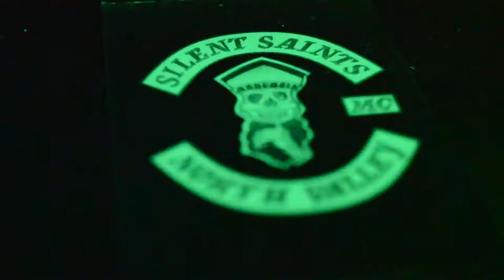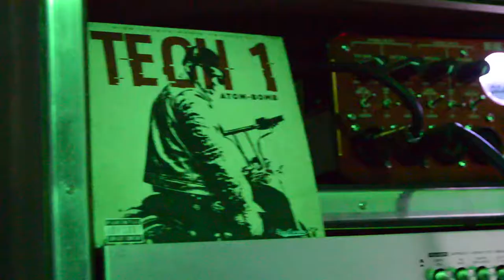Atom Bomb x Grind (Powered by DUB A MEDIA)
Manfrotto Drone BackPack:
Sandisk 128GB Memory Card:
Field Monitor Battery:
DJI Phantom 3 Pro Battery:
DJI Ronin M Battery
Panasonic GH4 Battery:
JBL Flip 4 Bluetooth Speaker
Jam Party Speaker
Fovitec StudioPro 600 Lighting
Panasonic GH4
Nikon Metabones Speedbooster
Sigma Art 18-35mm (Nikon Compatible)
DJI Thumb Controller
Freeworld Field Monitor
DJI Phantom 3 Pro
Samsung Monitor
G Drive 8TB Hard Drive
Rode VideoMicro
Nikon D3200